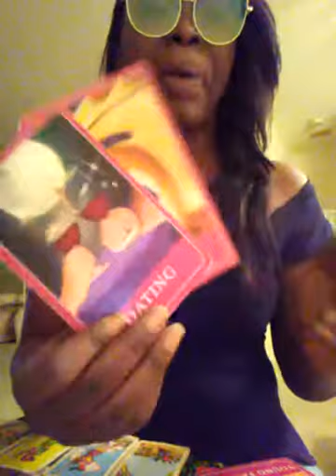Taurus July/ 2017 love and general Patient and transformation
This is a general reading for Taurus for the month of July.